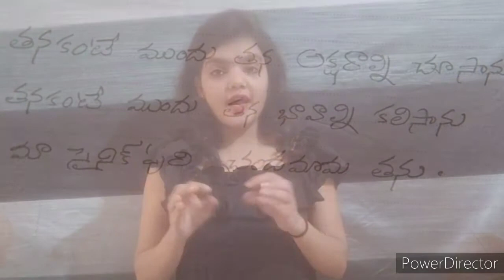PaperBoy Movie Review in Hindi | Filmy Docter | Shikha Tiwari